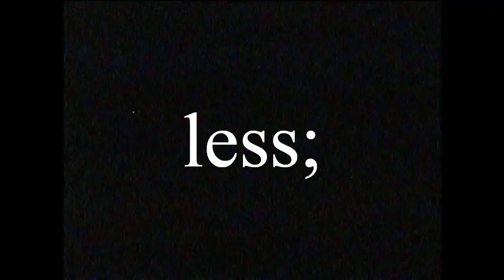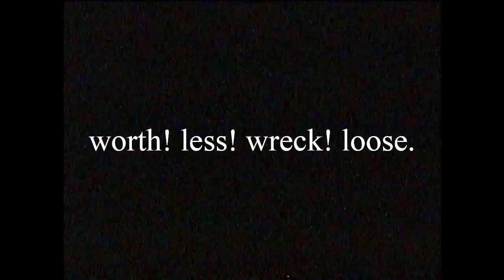Sim Hutchins - Superiority Of The Self (Control Mix)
Traditional Western musical language operates in the confines of structure, likewise the written English language, insofar that it operates within the confines of alphabet/punctuation/respective grammatical rules. By recognizing the worth in aforementioned structures, and their respective constraints, we can begin to experiment with disorganization of said structures/test the limits of those constraints.
It is in the structural disorganization of grammar/punctuation that the video piece operates.
Without changing the arrangement of words, the sentence “worth less wreck loose”. was subjected to a controlled series of punctuation symbol placements [.,!?:;()””/], each bestowing respective meaning to the seemingly valueless source sentence.
Emoticons, an internet-era international language of sorts (based on structural disorganization/re-purposing of punctuation to give emotional value) convey the respective (and subjective) emotion of each proceeding sentence.